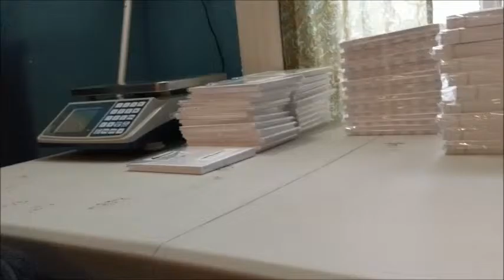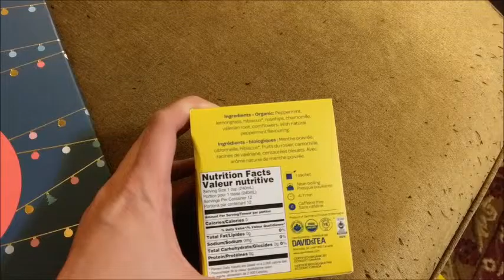11/07/16 - 11/13/16 Daily Vlog - Work From Home Mom Day In The Life Etsy Seller SaHM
The week of 11/07/16 - 11/13/16.  I do some work on Amazon and Etsy, vote, make chicken stock, and more!

My Etsy shop